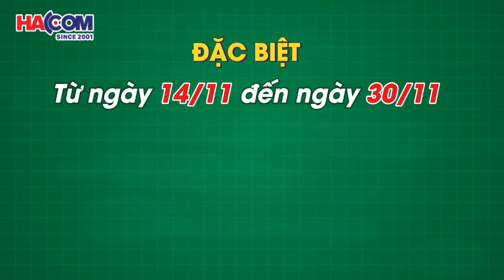HACOM CHÚC MỪNG NGÀY NHÀ GIÁO VIỆT NAM 20/11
CHÚC MỪNG NGÀY NHÀ GIÁO VIỆT NAM 20/11
⭐ Nhân ngày Hiến chương Nhà Giáo Việt Nam , HACOM xin kính chúc Quý thầy cô giáo thật nhiều sức khoẻ, giữ lửa đam mê trong sự nghiệp trồng người.
⭐ Trân trọng cảm ơn Quý thầy cô - những người lái đò thầm lặng luôn truyền cảm hứng tích cực, dẫn dắt thế hệ tương lai vững bước trên hành trình trau dồi tri thức và trở thành những công dân có ích cho xã hội.
🎁 Tri ân các thầy cô, từ nay đến hết 30/11/2024 HACOM dành tặng Quý thầy cô và Khách hàng vô vàn ưu đãi lớn.
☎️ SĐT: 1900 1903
🌐 Tư vấn trực tuyến: m.me/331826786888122
HACOM ChaomungngaynhagiaoVietNam🌐 HACOM - Hệ thống bán lẻ máy tính toàn quốc
📞19001093